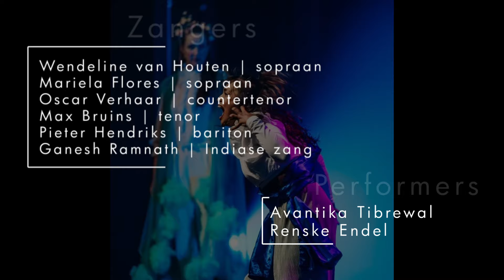BarokOpera Amsterdam - The Fairy Queen: een midzomernachtsdroom (trailer)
Baroque meets Bollywood! BarokOpera brengt met A Fairy Queen een uniek, komisch schouwspel dat een brug slaat tussen heden en verleden, Oost en West.

In Shakespeares A Midsummer Night's Dream vluchten vier geliefden naar een magisch bos, waar elfenkoning Oberon regeert. Samen met zijn vrouw Titania is hij verwikkeld in een strijd om de voogdij over een Indiaas jongetje. Het verhaal vormde de inspiratie voor Henry Purcells semi-opera The Fairy Queen uit 1692.

Met als blikvangers performer Avantika Tibrewal (Indiase dans) en Renske Endel (acrobate) nemen vijf zangers het publiek mee naar de magische wereld van de feeën – waarbij barok en Indiase musici met elkaar in dialoog gaan, uiteraard onder leiding van dirigent Frédérique Chauvet.

facebook . instagram : barokoperaamsterdam

Meer weten over de artistieke achtergronden van A Fairy Queen? Leids Universitair Weekblad Mare publiceerde 24 april 2024 daarover een interview met artistiek leider Frédérique Chauvet